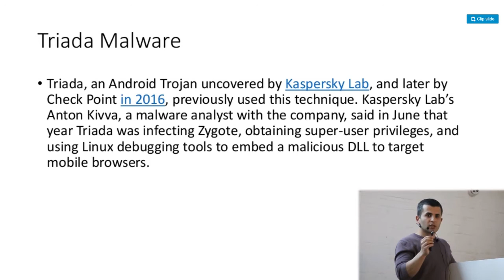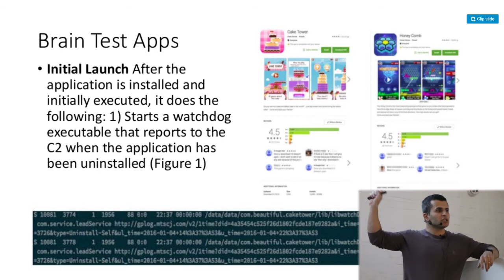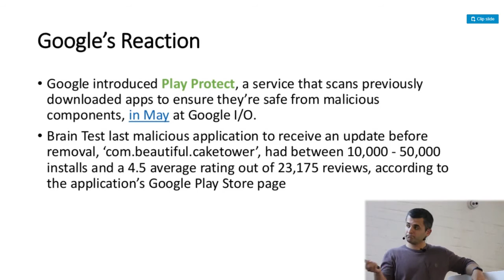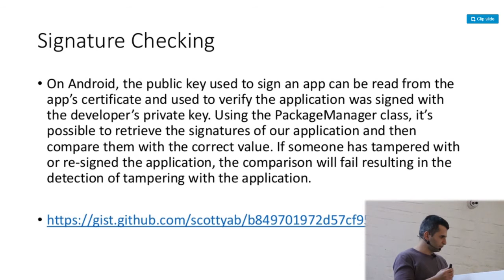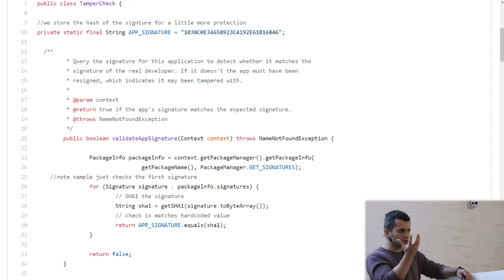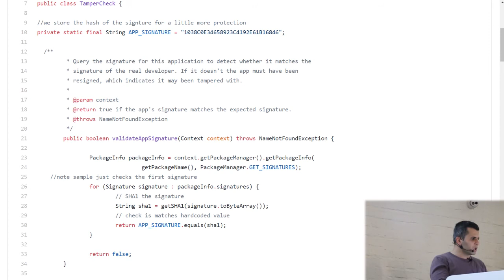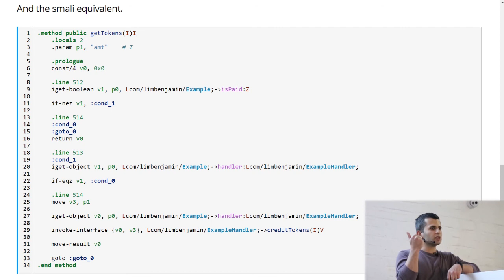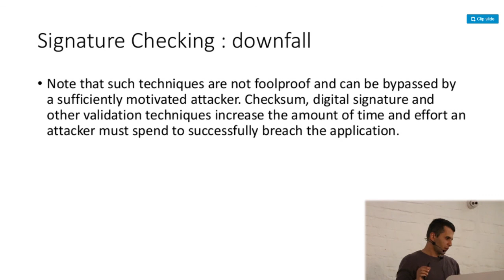Anti-tampering in Android and Google SafetyNet Attestation API-Arash Ramez #2